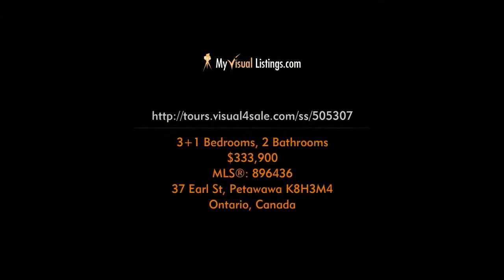37 Earl St, Petawawa K8H3M4, Ontario - Virtual Tour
Address: 37 Earl St, Petawawa K8H3M4, Ontario

Presented by
Coldwell Banker Coburn Realty
613-506-SOLD

Dari Weber
Sales Representative

Pam Behnke Van Hoof
Sales Representative

Beautifully renovated top to bottom Waterfront 4 bedroom, 2 bath home 5 minutes from Garrison Petawawa. Brand new furnace, central air, 2 car detached garage and deck. Fully fenced backyard fronting on the Ottawa River. Book your showing today!